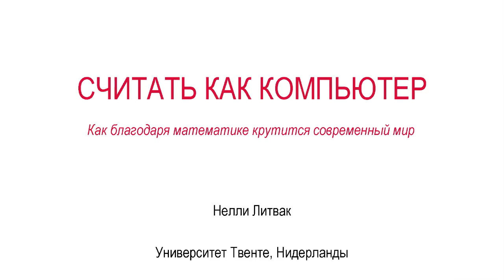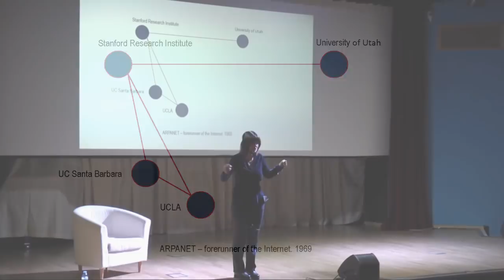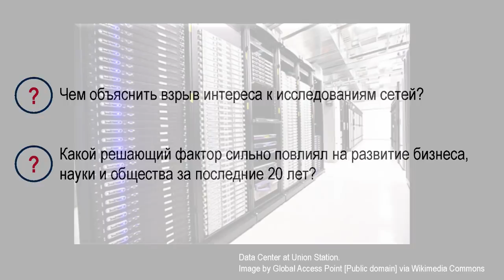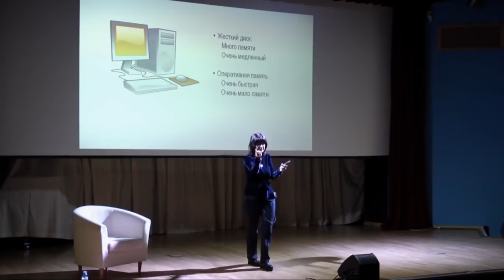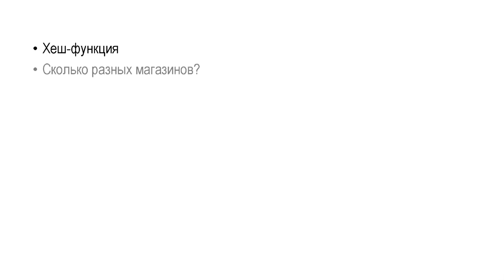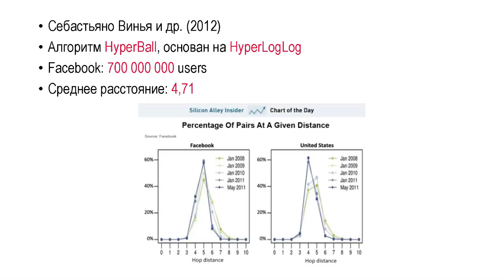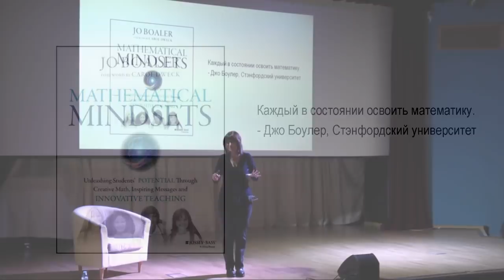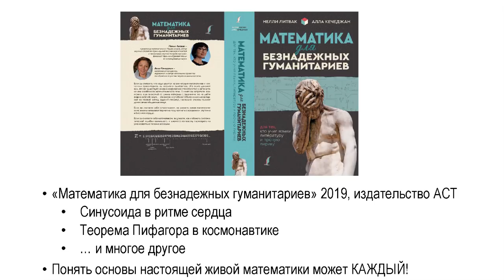Лекторий "Просветителя" | Кому нужна математика? – Нелли Литвак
Тема: «Считать как компьютер: как благодаря математике крутится современный мир»

Сколько посетителей заходит на наш сайт из разных регионов России? Сколько школьников в этом году подали заявления в вузы? Сотрудники Google пишут, что в их систему хранения и обработки данных поступает свыше пяти миллионов подобных запросов в день! Регулярно встречаются запросы, предполагающие подсчет более миллиарда объектов. Несмотря на простую формулировку, при решении таких задач мы сталкиваемся с фундаментальными ограничениями компьютерной памяти. Как найти хорошее приближение, практически ничего не запоминая? Интересно, что самые эффективные методы решения основаны на так называемых "рандомизированных алгоритмах". То есть при подсчете мы не только удовлетворяемся приближениями, но еще и полагаемся на случайность! Тем не менее, математика гарантирует качественный ответ. Сходу такой алгоритм нельзя придумать, но понять основные идеи не так уж сложно. Прослушав эту лекцию вы научитесь считать как компьютер… приблизительно!

Лектор: Нелли Литвак – профессор прикладной математики в университете Твенте (Нидерланды), автор научных статей по прикладной теории вероятностей, финалист премии «Просветитель», автор книг «Кому нужна математика?», «Наши хорошие подростки», «Формула призвания», популяризатор науки, создатель Фейсбук-группы «Математика Великая и Ужасная», в которой почти 12 тысяч участников всех возрастов и профессий изучают и открывают для себя математику.